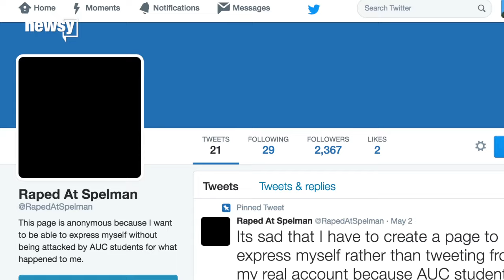Prompts Investigation At Morehouse College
Morehouse College announced Thursday it's looking into rape allegations from a student at neighboring Spelman College after the student alleged in a tweet that Morehouse students sexually assaulted her.

Morehouse President John Wilson said in a statement the school's Office of Campus Safety and Title IX office were investigating but were operating on "limited information."

The anonymous student detailed the alleged incident in a series of tweets from the account @RapedAtSpelman. The first tweet from the account was shared nearly 3,000 times. The student alleges a Spelman administrator discouraged her from reporting her rape because of the Morehouse-Spelman dynamic.

Morehouse, an all-male historically black college, is just yards away from Spelman, one of the country's oldest historically black colleges for women. The schools share a history that dates back to the 19th century.

This news comes as schools, and even the White House, attempt to address sexual assaults on college campuses through initiatives like "It's on Us."

"I said, 'If we could do anything to change the circumstances on campus, what would it be?' ... You know what the No. 1 thing was? Get more men involved," Vice President Joe Biden told Mic.

According to a new report from the National Center for Education Statistics, reports of forcible sex crimes on college campuses more than doubled from 2001 through 2013.

What those numbers don't tell us is if there were more incidents of sexual assaults in that time or if it means more survivors are coming forward.

This video includes clips from Morehouse College, Spelman College, It's on Us and Mic.